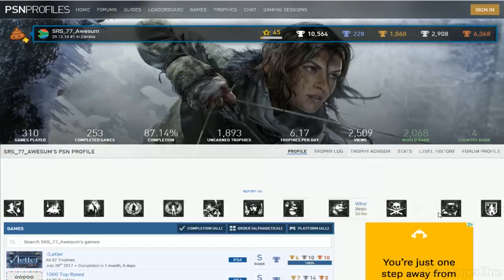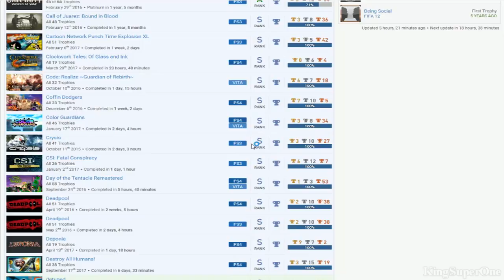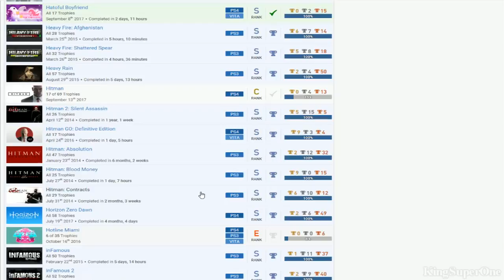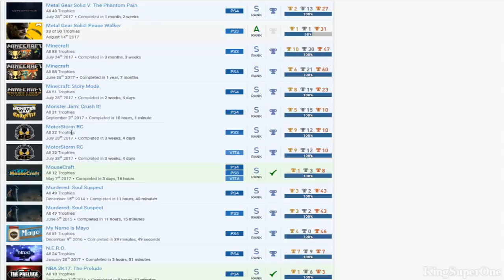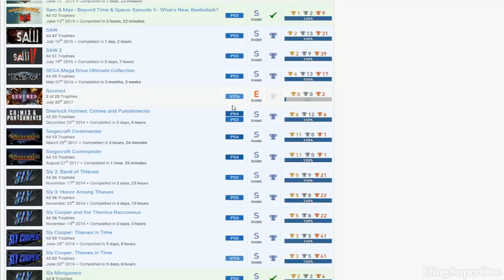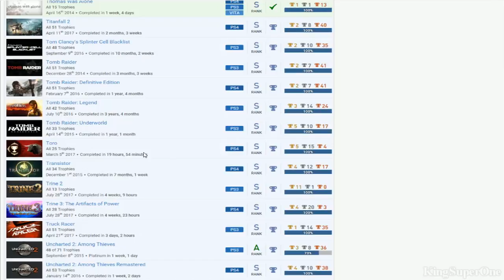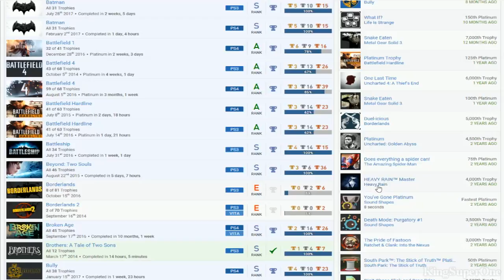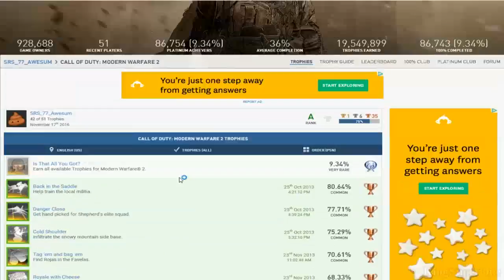SRS_77_Awesum | (Bias) PSN User Trophy Review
Good:
*Fifa 14, Fifa 15, Alien: Isolation, Sniper Ghost Warrior
*God of War Series, inFamous Series, Spy Cooper Series
*Some sports genre
*Hitman Series expect 1, Uncharted Series expect 1

Bad:
*No Hard Corps: Uprising?
*Fifa 12, Fifa 13, Call of Duty: Black Ops II, Resistance 2
*Play Trine 1 & Prototype 1